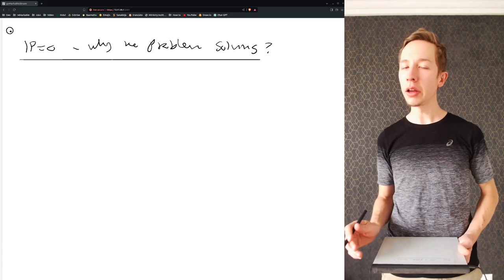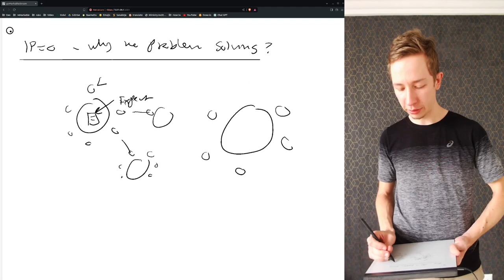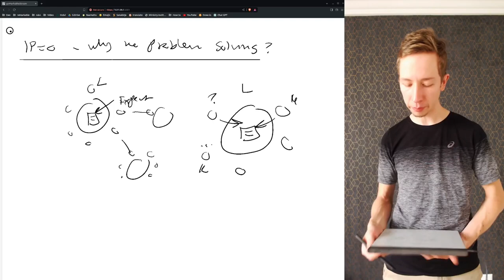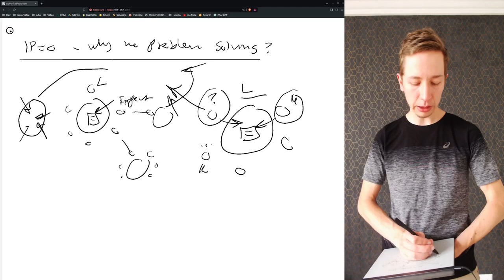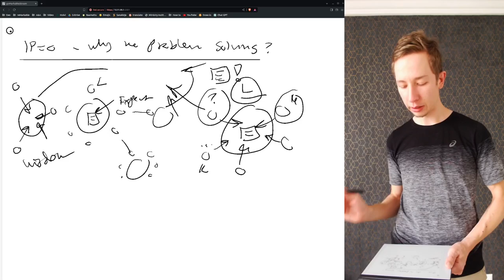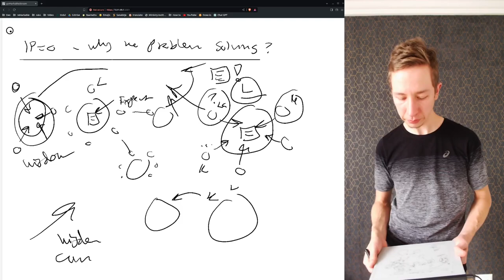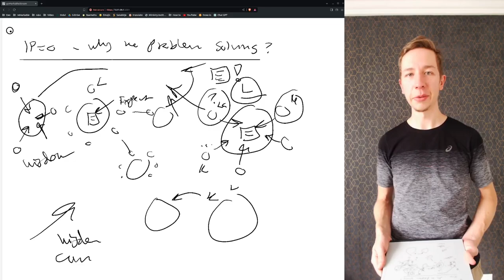Leadership Reflection: WHY We DON'T Problem-Solve in IP=O Meetings?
Long-winded discussions that lead to nowhere - we've all been there. But how to avoid that? And, if we don't problem-solve, how will the issues get resolved?

Understanding, why and when exactly we don't want to problem-solve, can help us direct our resources better and also solve the problems in the right place at the right time. Answering this specific question helped me to understand the IP=O process better, and I believe it will also help you.

00:00 Intro
00:35 IP=O setting recap
01:02 The worst tendency: "Let me show how it's done"
02:32 And why not solve problems in (macro) team meetings?
05:32 The benefits of involving your organization
06:55 A dysfunctional example
08:59 Godly leadership is different from top-down tyranny
09:47 Outro